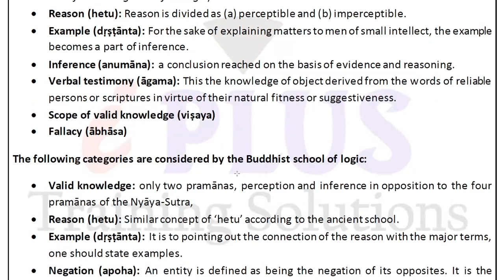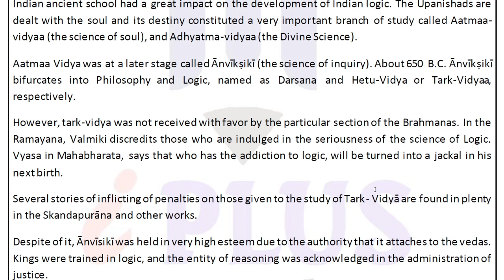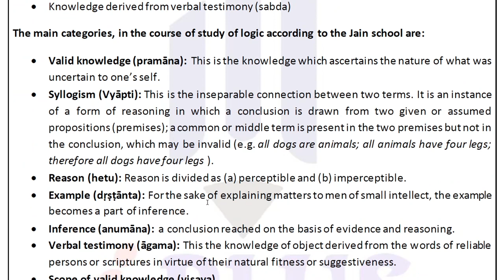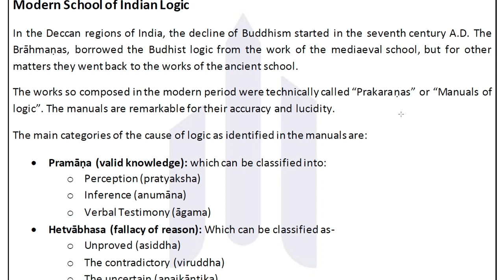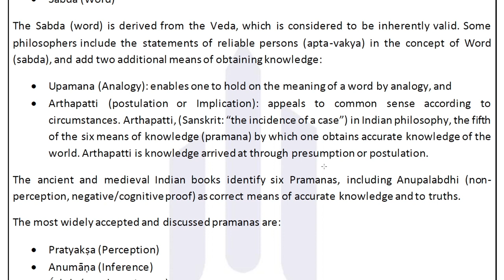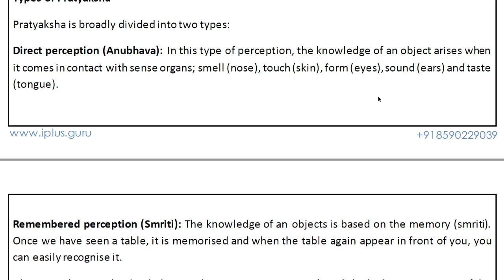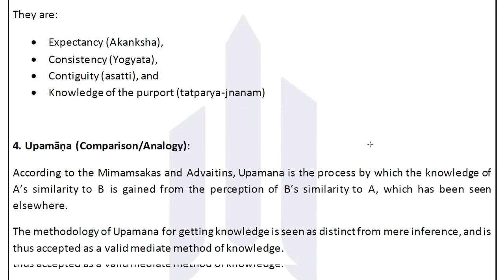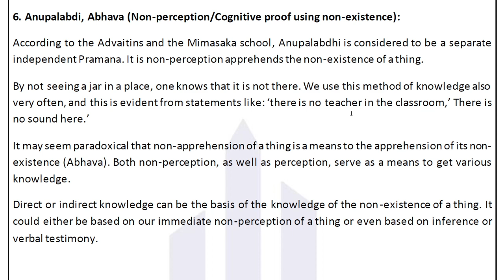UGC NET Paper 1 Indian Logic Explained in Malayalam